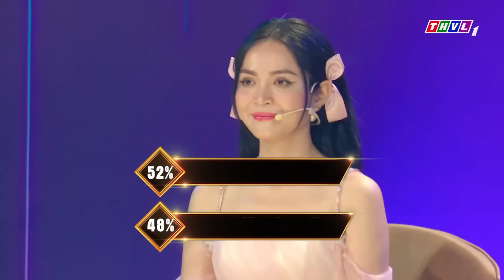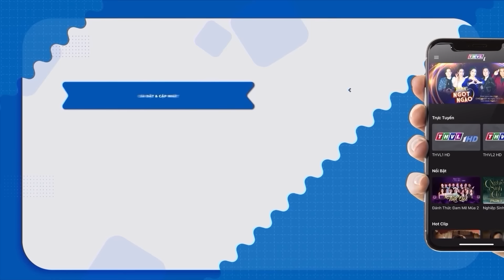THỦ KHOA NHẠC VIỆN 18 tuổi được GK CHO THẲNG 100 TRIỆU "CẤM EM HÁT" vì GIỌNG QUÁ LẠ PHẢI BẢO TỒN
👉 Cô gái BỊ ĐUỔI THẲNG ngay khi cất giọng vì tưởng CA SĨ CHUYÊN NGHIỆP GIẢ THÍ SINH
👉 Trấn Thành CỨNG HỌNG vì thí sinh LÊN NỐT CAO NHẤT VIỆT NAM nhưng chỉ HÁT ĐÁM CƯỚI

SONG CA GIẤU MẶT là gameshow ca nhạc với thể lệ chơi độc đáo, hấp dẫn, cách thức chơi mang đậm tính nghệ sĩ khi mỗi khách mời lựa chọn ngẫu nhiên 1 người chơi giấu mặt để song ca, với chất lượng chuyên môn cao, dí dỏm, MC Bạch Công Khanh duyên dáng cùng dàn thí sinh tài năng, Song Ca Giấu Mặt hứa hẹn là chương trình mang tính giải trí cao, đầy tính nghệ thuật cùng những sản phẩm âm nhạc đẹp mắt, bắt tai.

Với sự góp mặt vô cùng lớn, mang đến sự duyên dáng và thành công của chương trình, xin chân thành cảm ơn MC Bạch Công Khanh.

📑Kênh giới thiệu những bản tình ca của các nghệ sĩ Bolero nổi tiếng, những chương trình được người mến mộ dòng nhạc trẻ và Bolero ưa chuộng như Solo Cùng Bolero, Tuyệt Đỉnh Song Ca, Đấu Trường Âm nhạc, Ca Sĩ Thần Tượng, Song Ca Giấu Mặt...